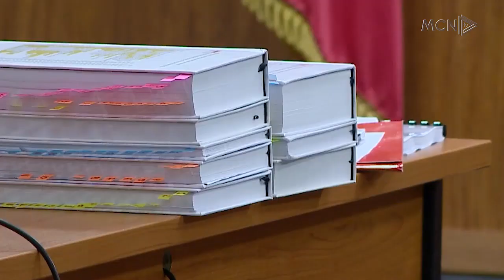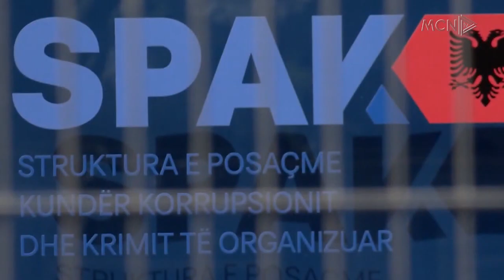6.8 vite burg për Lefter Kokën/ GJKKO vendos 2 vite për Bllakon dhe 6 për Zoton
Gjykata e Posaçme ka dënuar më 10 vite burg, ish-ministrin e Mjedisit, Lefter Kokën në lidhje me inceneratorin e Fierit. Për shkak të gjykimit të shkurtuar, dënimi u ul në 6 vite e 8 muaj burg. Nga gjykimi i shkurtuar kanë përfituar dhe Alqi Bllako e Klodian Zoto, të cilët janë dënuar respektivisht me 2 vite e 8 muaj dhe 6 vite e 8 muaj burg.